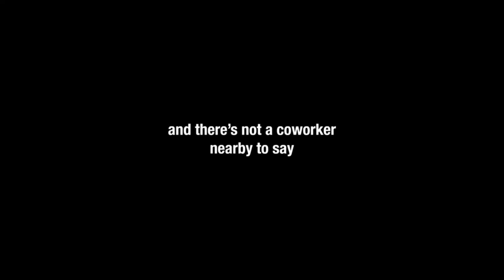Adult Swim B&W Bump: Zoom Call Announcement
Do they have to schedule a Zoom Call?
Airdate: Sunday, January 9, 2022